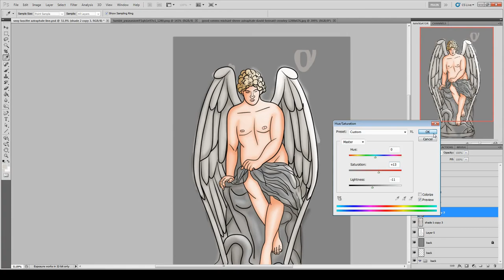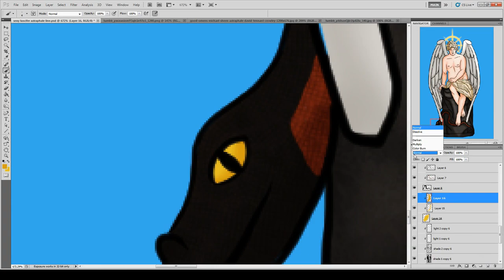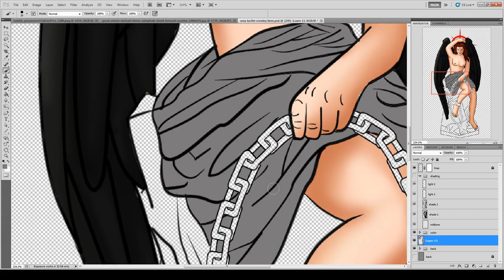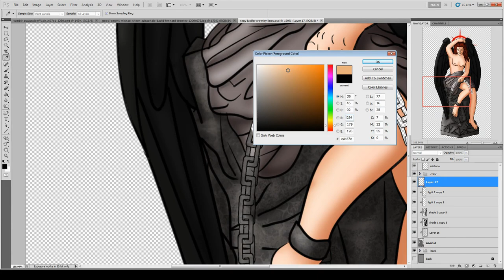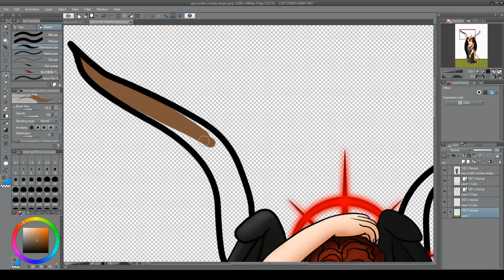Falling and Fallen Good Omens Speed Paint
Inspired by the infamous Sexy Lucifer Statues. And lack of sleep, I thought why not turn those into our lovely Ineffable husbands, Or best friends forever and a day. Crowley and Aziraphale. I also thought. well with some help from a friend to do a background that would be related to them. Sooooo Garden of Edan anyone? Please enjoy the images.

Also, this art is available on ETSY soo if you love it you can buy it.